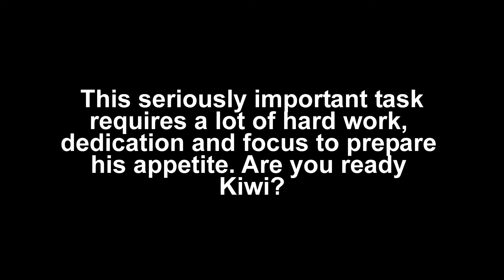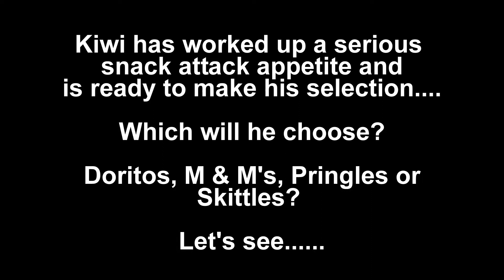Kiwi's Super Bowl Snack Pick